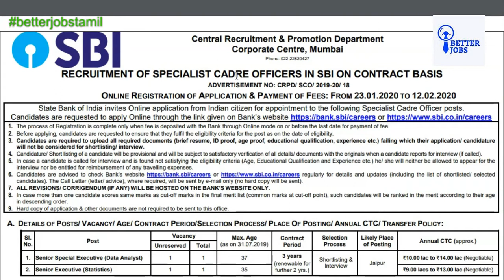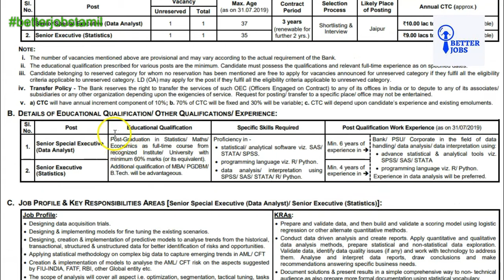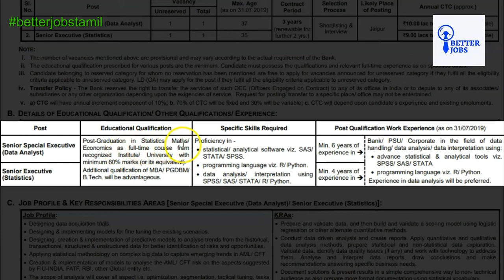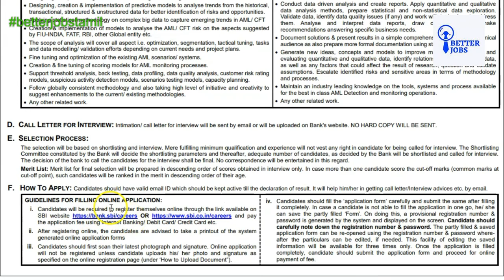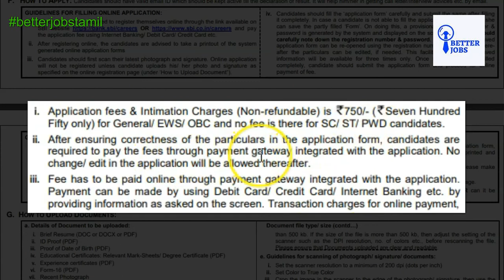ஸ்டேட் பேங்க் ஆப் இந்தியா | State Bank of India Jobs 2020 | Specialist Cadre Officers | SBI 2020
ஸ்டேட் பேங்க் ஆப் இந்தியா | State Bank of India Jobs 2020 |Specialist Cadre Officers

Vacancies : 2
Post : Specialist Cadre Officers
Last Date to Apply : 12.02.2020